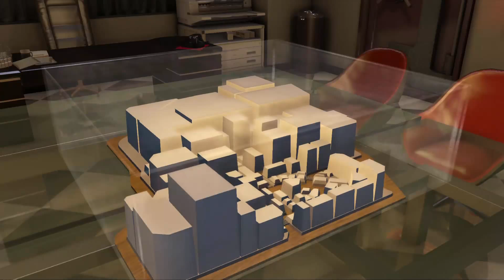Let's Play Ryu Ga Gotoku 0 Part 45 - Homeless Hunters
We spend a night in the homeless park to avoid the Dojima Yakuza.